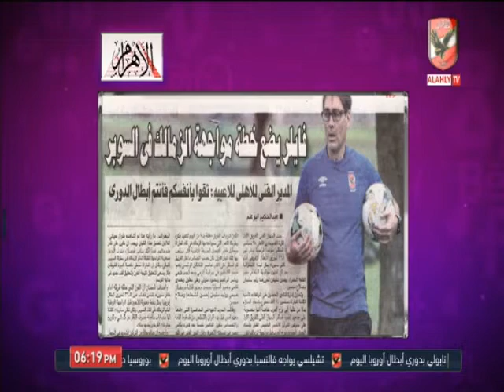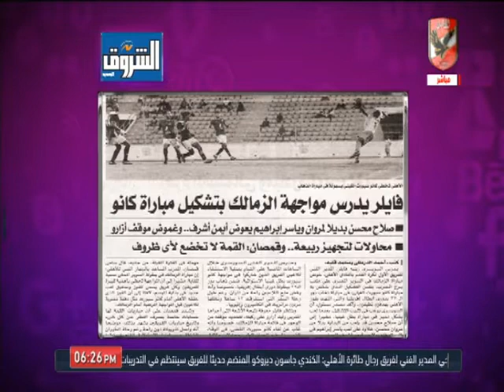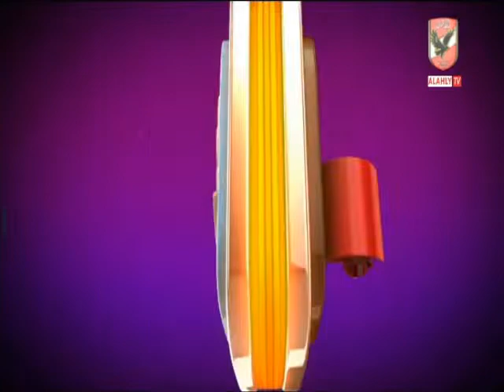حلقة كلام في الميديا 17-9-2019